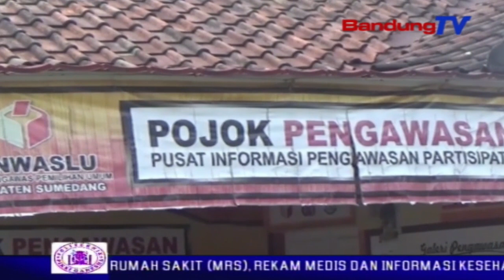Diduga Lakukan Pelanggaran, Asn Dipanggil Bawaslu | SBR | BANDUNGTV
| SBR | BANDUNGTV | IWAN SEPPRIADI | Diduga Melanggar,Seorang Aparatur Sipil Negara Kementerian Agama,Dipanggil Badan Pengawas Pemilu Sumedang.Pemanggilanditujukan Untuk Menjaga Netralitas A-S-N.